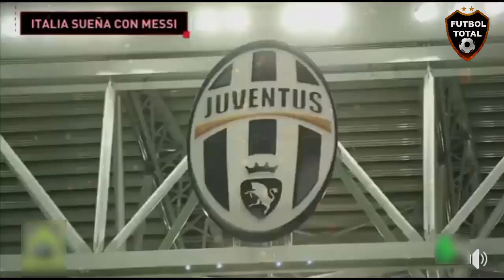JUVENTUS SUEÑA CON PEP GUARDIOLA MESSI CRISTIANO RONALDO Y DYBALA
JUVENTUS SUEÑA CON PEP GUARDIOLA MESSI CRISTIANO RONALDO Y DYBALA PARA EL MERCADO DE VERANO DEL 2020

🔔RECIBE NOTIFICACIONES CADA VEZ QUE PUBLICO UN NUEVO VÍDEO:
2. Dale Check a: "Recibir todas las notificaciones de este canal"
3. Dale a guardar